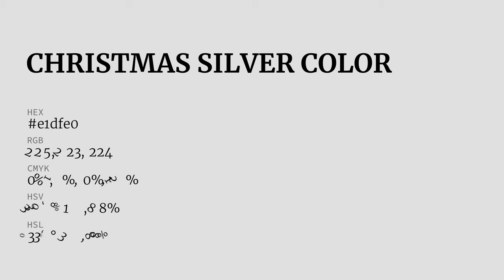Christmas Silver color e1dfe0 hex color - White color - Cool color e1dfe0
What color is Christmas Silver ? e1dfe0 hex color - White color - Cool color e1dfe0

Hex e1dfe0 Color Code is also known as Christmas Silver color.

Hex e1dfe0 Color code in RGB color code model is created after adding 88.24% red color, 87.45% green color and 87.84% blue color.
Hex e1dfe0 Color code in CMYK color (process color) code model is generated after subtraction of 0% cyan, 0% magenta, 0% yellow and 11% black.